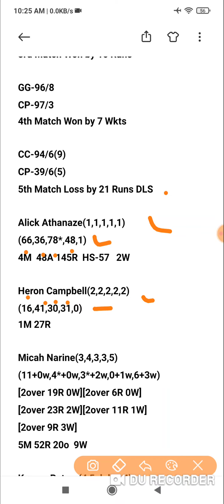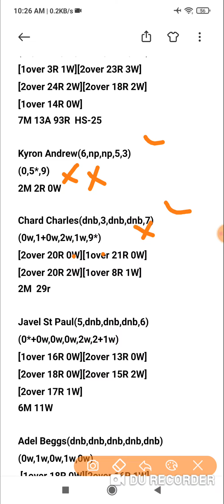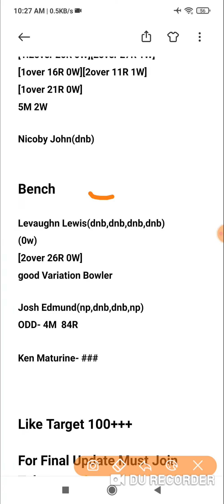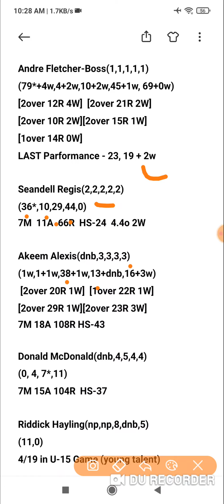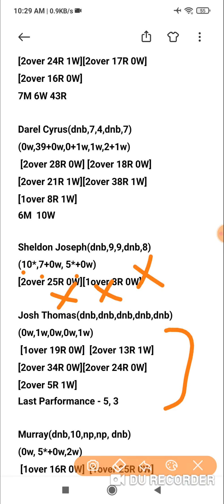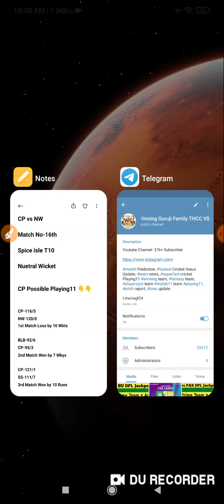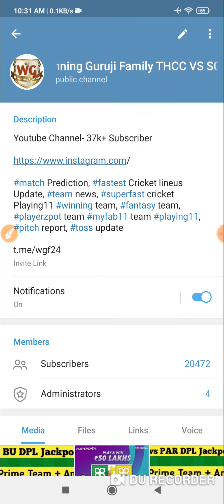cp vs nw t10 match prediction dream11 team of today match cp vs nw spice isle t10 leauge 2021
cp vs nw t10 match prediction dream11 team of today match cp vs nw spice isle t10 League 2021

CP vs NW Dream11 CP vs NW Today Match Playing11 Match Prediction | CP VS NW Spice Isle T10

Dream11
Batball11
Myfab11
Playerzpot
Real11
Ballebazi
Mpl
My11circle
Gamegy
Dream11 Team
today match Dream11 | CO vs NW
How to play Dream11 dream11
CP vs NW dream11 Team
CP vs NW Dream11
Dream11 fantasy Team
Dream11 | CP vs NW Players Record
CP vs NW Dream11 Prediction
Dream11 analysis
Fantasy buzz
Sports Fantasy Guruji
Cricinformer
Cric11forecast
Fantasy selector

cp vs nw dream11 Team of today match, cp vs nw spice isle T10 Match Dream11 Team, cp vs nw Dream11, cp vs nw, cp vs nw Probable Playing11, cp vs nw Fantasy picks, Dream11, cp vs nw match, cp vs nw grand league team, cp vs nw small league Team, cp vs nw today match, cp vs nw spice isle T10 , cp vs nw aj ke match ki team, nw vs cp dream11,